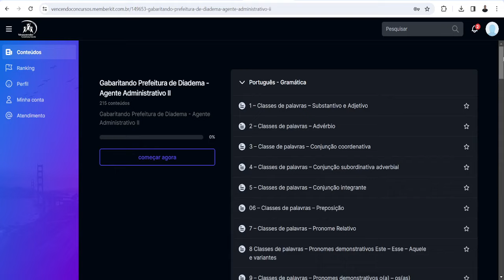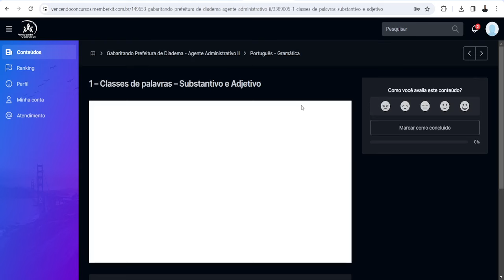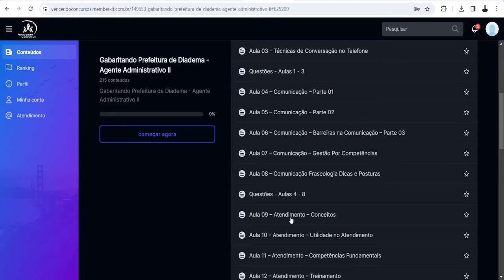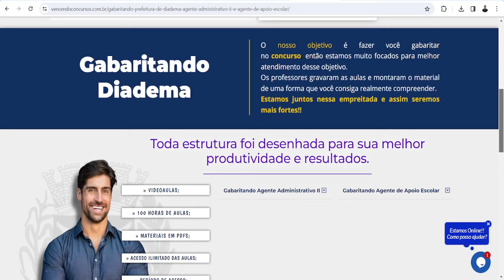Concurso Prefeitura de Diadema - 60 Vagas - Agente Adminsitrativo e Apoio Escolar - Curso Online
Concurso Prefeitura de Diadema - 60 Vagas - Agente Adminsitrativo e Apoio Escolar - Curso Online | Clique no link e adquira o curso

vencendoconcursos,concursopublico,cursosonline,rumoaaprovacao,queropassaremconcurso,assinantevencendoconcursos,concursoprefeituradediadema,concursoprefeituradediademaagenteadministrativo,concursoprefeituradediademaagentedepoioescolar

vencendoconcursos,concursopublico,cursosonline,rumoaaprovacao,queropassaremconcurso,assinantevencendoconcursos